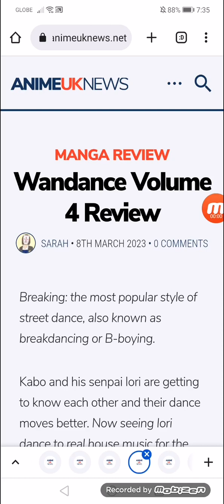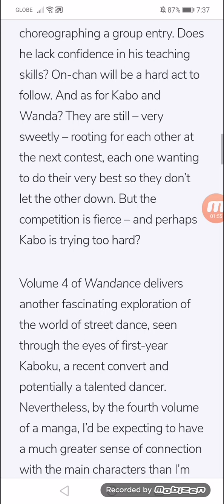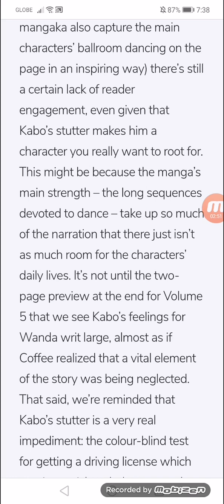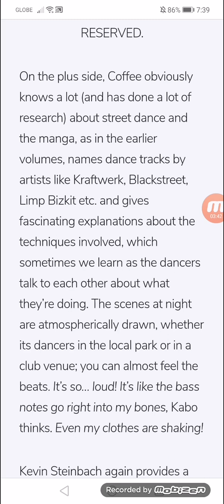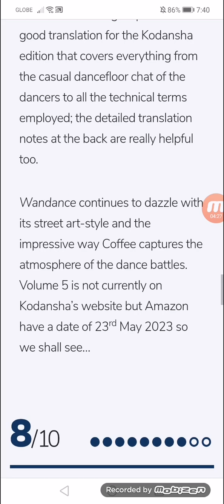Wandance Volume 4 Review